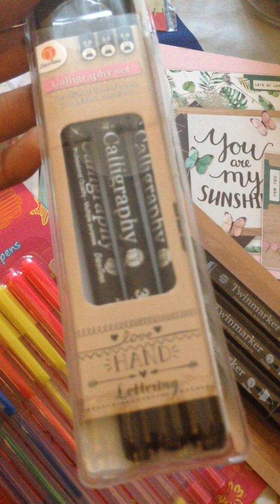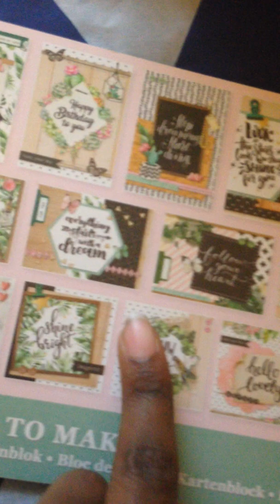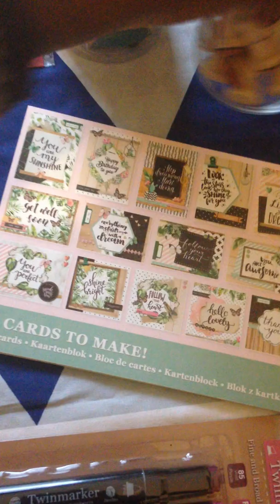Mini-haul action 2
Hello à tous je reviens aujourd'hui avec une nouvelle vidéo sur le thème de l'orientation scolaire.
Laissez moi en commentaires vos pensées sur cette vidéo.

Vous pouvez me retrouvez sur les plateformes suivantes.